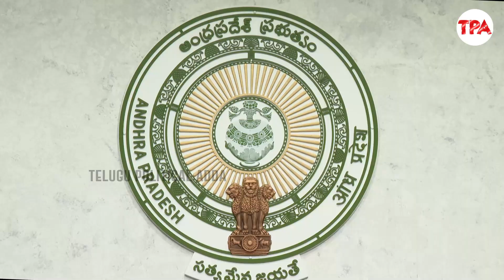వీడియో తీస్తే 25 వేల ప్రైజ్ మని..వాలంటీర్లకు జగనన్న బంపర్ ఆఫర్ | CM YS Jagan Offer to AP Volunteers